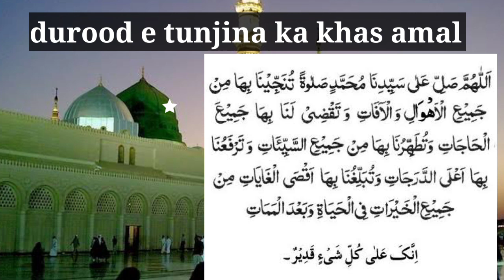durood e tunjina ka tohfa tmam viewers ke liye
ek bhai ne tmam viewers ke liye durood e tunjina ka tohfa bhej he. ek khas amal jo tmam masail ke hal ke liye kafi he. alhumdulillah
apne mushahidat ke liye is number pr whatsapp krain.